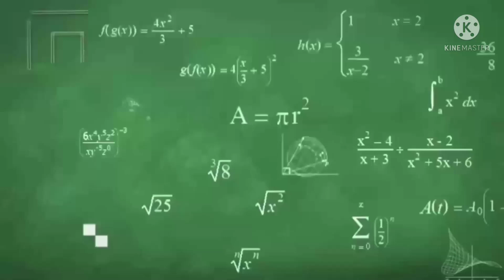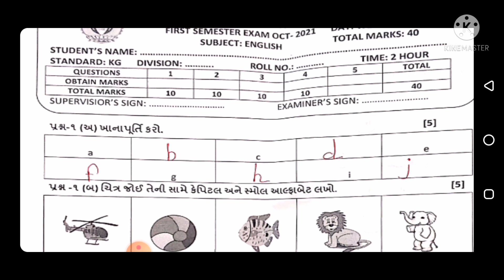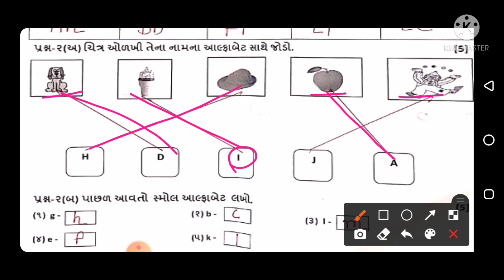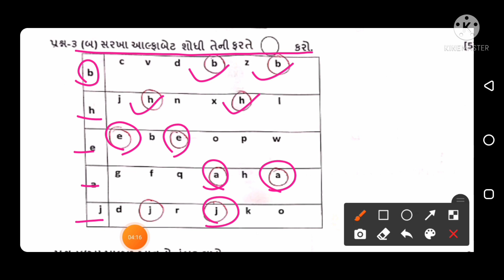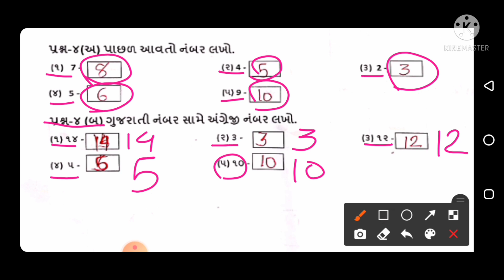STD-KG અંગ્રેજી (પેપર સોલ્યુશન)